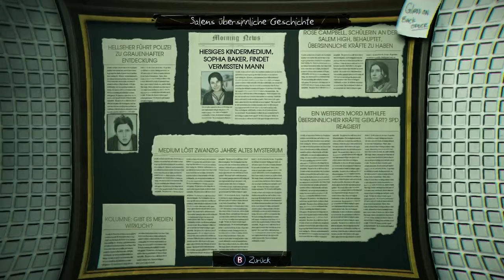Lets Play Murderd Soul Suspect Part 19 | Unsere Kleine Zicke Mal wieder...